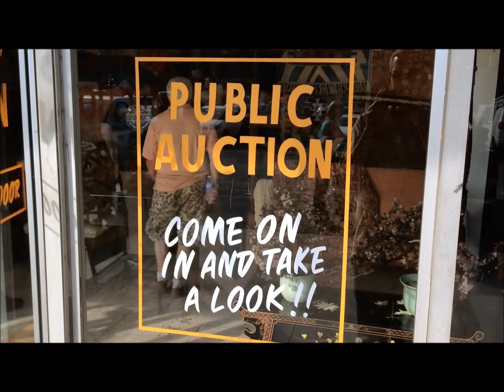Most Amazing Antique Fountain Pen & Mechanical Pencil Auction Ever!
This auction was The Most Amazing Antique Fountain Pen & Mechanical Pencil Auction Ever!
The Glendale Collection went up for sale at Orrill's Auction House in Sunland, CA, just outside Los Angeles.
This video piece includes the story about the auction, lots of pictures of the many boxes of antique pens, live video of the spirited bidding at the auction, and a video interview with the auctioneer after the day was done.
The winning bidder was a lawyer representing a buyer in the Netherlands and the pens from this lot are going there.
There were three or four other trays of pens, desk sets, retail display material along with some nice old pen advertising wall art from this collection that sold later that day too.
It was the best pen collection I'd ever seen.
Part 2 of The Glendale Collection goes up for sale at Orrill's on Dec 8th 2015.
They are good folks there and they always have a lot of interesting stuff at their auctions.
Happy collecting!